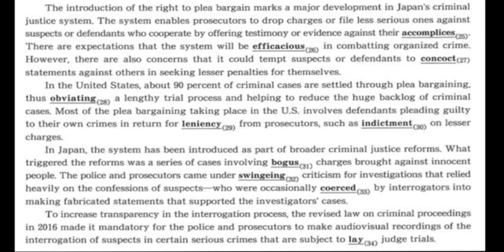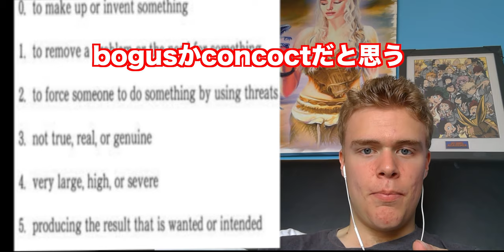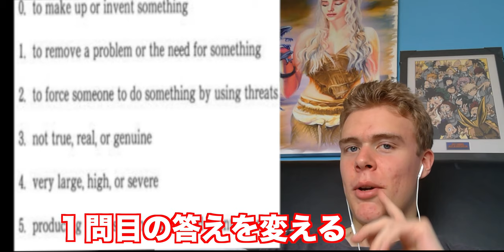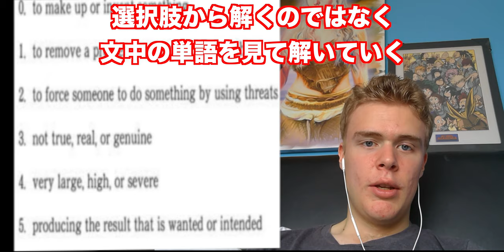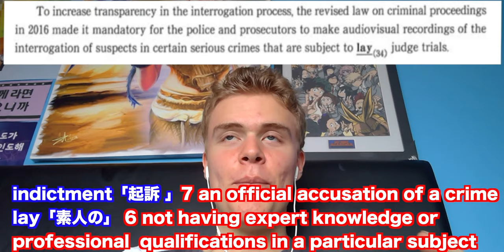イギリス人が慶應法学部の語彙問題に挑戦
イギリス人が慶應大学法学部の英語の入試問題に挑戦。
英検1級レベルの難語のオンパレードに大苦戦しています。

クラウドファンディング